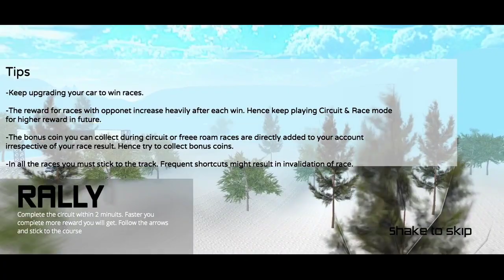New Indian Car Game 2021 | New Car Game For Android | Car Game For Mobile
Hello Friends
    Subscriber this Chennal For New Videos and Press bell 🔔 icon For My All Videos Notification

Becouse jab Bhi Me Nayi Video Uplod karu to aapko Usko Notification sabse Pahle mile

CAR GAME LINK

Indian car simulator games
Indian car simulator
Indian car driving simulator
Indian car driving simulator games for pc
Indian car driving simulator online
Android games
Android gameplay
Best android games
Gaming
Car games android
Car simulator,driving simulator
Indian cars simulator 3d
Car driving sim
Cars simulator
Cars game
Top Android Gameplay
Maruti Suzuki wagon r
Indian cars simulator 3d Android
Indian cars simulator 3d gameplay
भारतीय कार सिम्युलेटर 3 डी
भारतीय कार सिम्युलेटर 3 डी गेमप्ले
Indian Suzuki cars
Indian ertiga
Indian car
Indian cars
Driving wagon r
Indian car games
Indian games
How to download indian Car simulator 3D Mod Apk
How to download indian Car simulator 3D In unlimited money
How to download Indian Car Simulator 3D much Money
indian cars game
indian car games
indian car simulator 3d gameplay
indian car driving game
car games
indian car driving 3d
indian bike simulator 3d
india car games
indian car games for android
indian car simulator 3d
fortuner scorpio game
car simulator game
india car game
indian car simulator 3d mod apk
indian car simulator 3d new upda ...
kar game
maruti Suzuki car game
wagonr car game
indian car simulator 3d game
car game
indian car driving game for android
maruti Suzuki game
car simulator car simulator games indian cars simulator 3d
bus simulator indonesia scorpio ...
ertiga car game game
india car simulator
scorpio dr ...
scorpio car
scorpio car game
wagon r car game
wagonr game 3d games car
car game videos
car simulator 2
car simulator indonesia
car simulator vietnam
car . games ertiga game